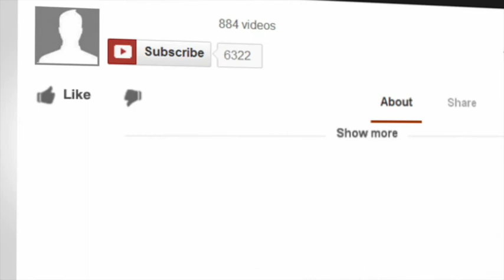Making Yourself "Approachable" - CampHacker #138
There’s an incredible power dynamic at play when it comes to you and the rest of the staff, here’s how to address that head-on, with approachability!
If your staff haven’t told you that you’re intimidating, then they just haven’t told you YET.

Gabz, Joe and Travis are here to share their best practices when it comes to toeing the line of approachability without being too attached or going the other direction and micro-managing.

Tool of the Week – Make Yourself a Better Camp Director
Travis: Monster Feelings - Laura Tyson & Michael Smith (Eyes book)
Gabz: Hero 911
Joe: 50 bits of wisdom from someone who just turned 50 years old [that might surprise you…?]

Your Hosts:
Chris Hudson, Camp Director - Camp Highlight
Gabrielle Raill, Camp Director - Camp Ouareau
Travis Allison, Summer Camp Consultant - Go Camp Pro
Joe Richards, Executive Director - Pearce Williams